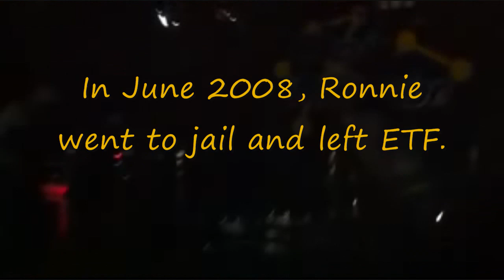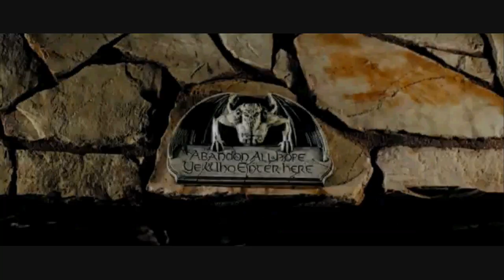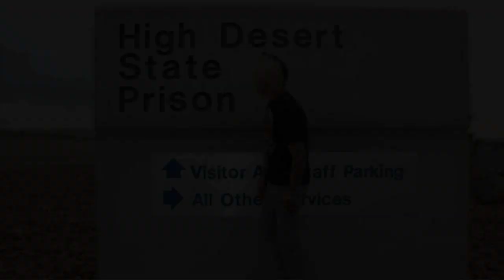Ronnie Radke: The Story of Falling in Reverse (Part I)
The origins of Falling in Reverse and Ronnie Radke, Part I. From ETF, to going to Jail, to Ronnie's Resurrection. This the story that you need to know. Tell all your friends!

The Second Film introduces the bandmembers, and the interview w/ Ronnie and Max about their "feud"

Falling in Reverse Lineup:
Ronnie Radke- Clean vocals and screams
Jacky Vincent- Lead guitar
Derek Jones- Rhythm guitar
Mike Kazuo Horiuchi- Bass guitar
Ryan Seaman- Drums